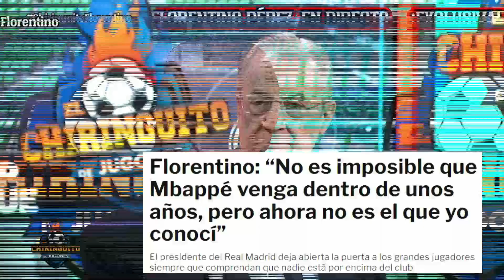¡LA BOMBA DE FLORENTINO CON EL FICHAJE DE MBAPPE!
❤️👇 Este video habla de la entrevista de Florentino en su entrevista del Chiringuito ¡NO TE LO PUEDES PERDER!

Florentino Pérez se convirtió en tendencia mundial tras conceder una entrevista exclusiva en El Chiringuito. El presidente respondió a todas las preguntas de Josep Pedrerol. La traición de Mbappé, Haaland, Superliga, nuevo Bernabéu, fichajes, ventas... Y no dejó indiferente a nadie.

Clave del éxito: "Para ganar hay que tener muy buenos futbolistas, pero se tienen que dar una serie de condiciones que este año se han dado. Entrenador nuevo, gente joven... Una atmósfera... Y los jugadores son madridistas"

Remontadas: "En ninguna eliminatoria pensé que estábamos fuera. Contra el PSG nos sobraron 20 minutos. No dio más morbo eliminar al PSG, no es nuestro enemigo. Nos llevamos bien con todos".

Superliga: "La Superliga sigue viva. Estamos en el Tribunal de Luxemburgo y se pronunciará al respecto dentro de poco. Creemos que tenemos derecho a organizar competiciones. La UEFA es un monopolio. Nunca hemos tenido miedo de que nos expulsen de la Champions".

Denuncia de Tebas al PSG y el City: "Luego Tebas no apoya al Real Madrid. Es más, me siento perjudicado. Tenemos un pleito con él por el acuerdo de LaLiga con la CVC porque creemos que es ilegal seguro. Incumple un decreto ley. Los problemas hay que solucionarlos dentro de la legalidad".

Denuncia a CVC: "Entendemos que nos quieren expropiar nuestros derechos de televisión durante 50 años y hemos tenido que ir a los tribunales. Iremos hasta el final. Laporta ha tenido una gran presión para que se meta en el acuerdo de CVC, pero difícilmente va a entrar después. Es un club serio. Tiene mecanismos para salir adelante y lo deseamos todos por el bien del fútbol español".

Lewandowski: "No sé si el Barça puede fichar a Lewandowski. En LaLiga se creen los directores deportivos del Barça diciendo cuándo pueden o no fichar. Somos los dos mejores equipos del mundo. Menospreciar y presionar al Barça por su situación económica me parece un absurdo".

Caso Mbappé: "No me traicionó. Mbappé transmitió a todo el mundo su deseo de jugar en el Real Madrid. Su sueño era venir. Lo quisimos hacer en agosto y no le dejaron. El PSG no aceptó la oferta de 200 millones. Él quería irse. Pasó ese año y siempre manifestó que soñaba con jugar aquí. Como 15 días antes cambió de decisión. Por una presión política y me imagino que económica. Entró en bloqueo y creo que salió por lo más fácil".

Presión política: "A mí me chocó que Mbappé no participase en el acto de patrocinio con la selección. El fútbol es un deporte colectivo. Le han ofrecido ser el líder del club y un director de fútbol. Este no es el Mbappé que yo quería traer. Es muy joven y la presión afecta a todos. Claro que le afectó que le llamara el presidente de la República. Zidane y Benzema vinieron al Madrid, son franceses y todos se sienten orgullosos de ellos. Eso influyó seguro".

Su madre, decepcionada: "No hay nadie en el Real Madrid, como decía Di Stéfano, por encima del club. Es un deporte colectivo, tenemos unos valores y unos principios que no vamos a cambiar. Yo le cogí cariño y se lo tengo. Creo que la presión le ha hecho cambiar. No es fácil que tenga la tranquilidad de cuando eres mayor. Yo creo que su madre no le presionó. Es más, creo que ella quería que viniese al Real Madrid porque sabía que era su sueño. Esto es así. Las madres quieren lo mejor para sus hijos. La madre se ha quedado apenada".

Mbappé estaba confundido: "Por no perjudicar a Mbappé no hicimos pública la oferta al PSG el año pasado. El Mbappé que iba a venir aquí no es el que yo me encontré. Si es así yo prefiero que se quede en el PSG. El Mbappé que yo conocí era otro, el del sueño. Yo no he dicho que sea imposible que dentro de tres años venga. Ahora no porque este Mbappé no es ni Mbappé. El que se niega a hacer un acto publicitario, yo eso no le quiero. Puede que fuese un lapsus. Creo que le han confundido, espero que le vaya lo mejor posible. Yo me creía lo del sueño y sé que lo decía de verdad. A veces no se cumplen por causas externas, pero él quería desde pequeño".

Las cosas claras: "Ningún jugador ha estado por encima de los demás. Ya no me interesaba en ese momento. No vamos a hacer ninguna excepción que ponga el riesgo la gestión del colectivo".

Macron: “No veo al Rey de España llamando a un jugador para que se quede aquí como hizo el presidente de la República. No hay precedente con esto. Macron no quedó bien con resto de clubes de Francia”

No cierra la puerta a Mbappé: "Las puertas del Real Madrid están abiertas para los grandes jugadores. Siempre que entiendan lo que es este club. No hay nadie por encima de los demás".